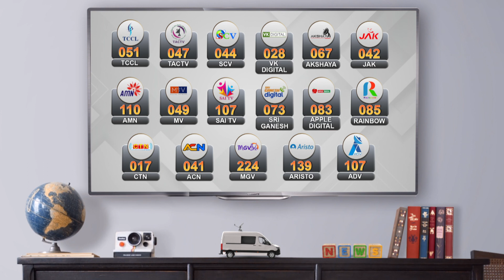தாலி கட்டும் நேரத்தில் மணமகள் ஓட்டம்